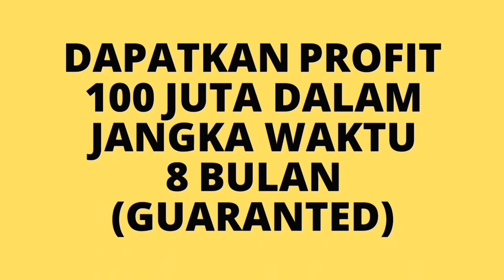CARA MENJADI DISRIBUTOR MODAL 50 JUTA JADI 100 JUTA !!!